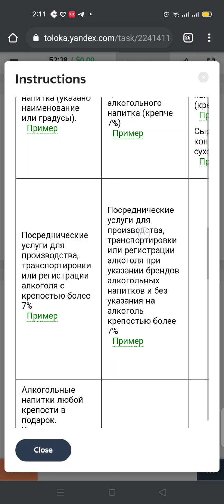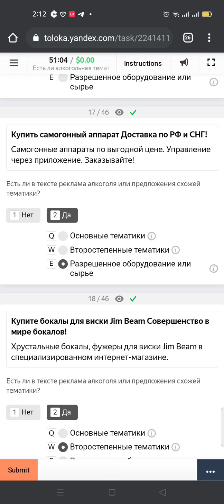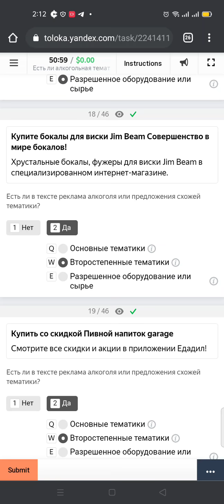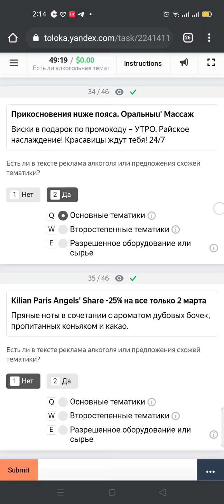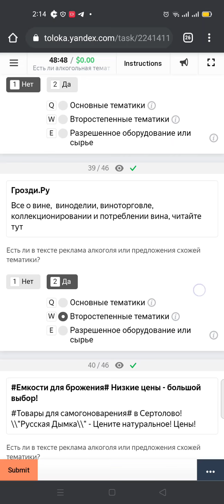Query: Есть ли алкогольная тематика в рекламе | Live video Training Answer | Get Paid direct 💰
Есть ли алкогольная тематика в рекламе?
This is easy or not. this Answer will help you to get a better good Score and get Pass the training.

Happy Earnings ♥️

Goodluck and Godbless Everyone.